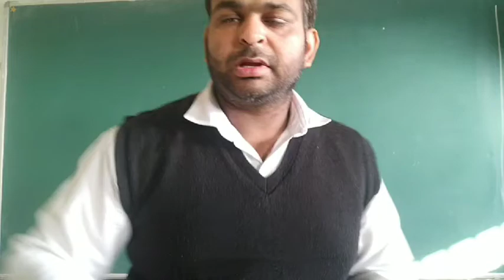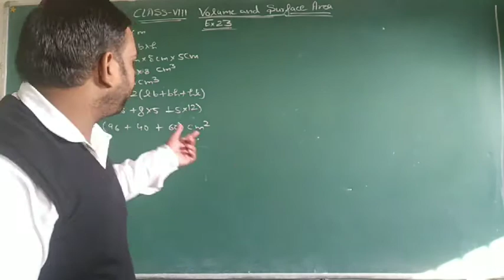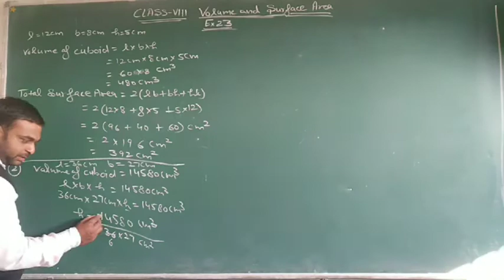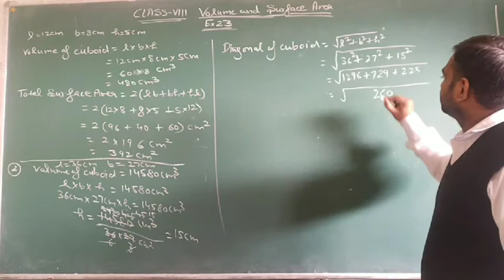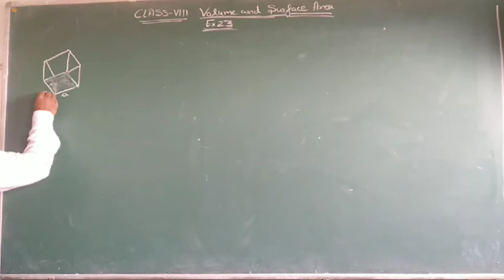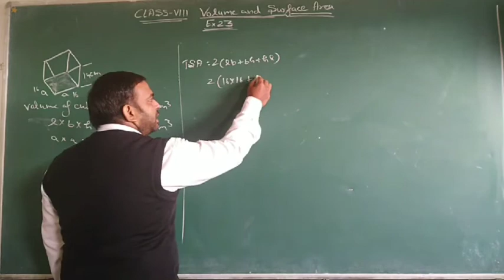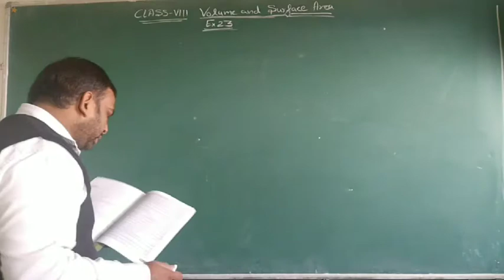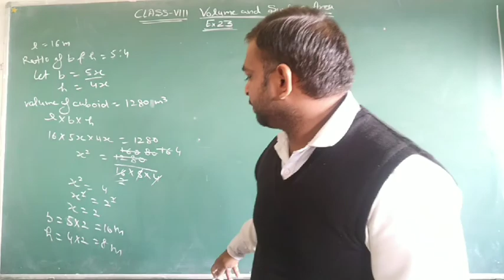Class8th Volume and Surface Area Q1-5 of Ex23